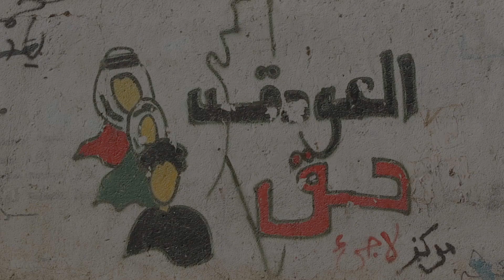qalandia photo story1 -Nay alghoul